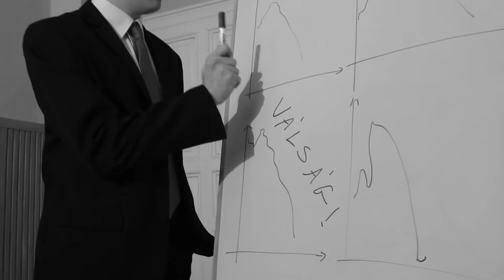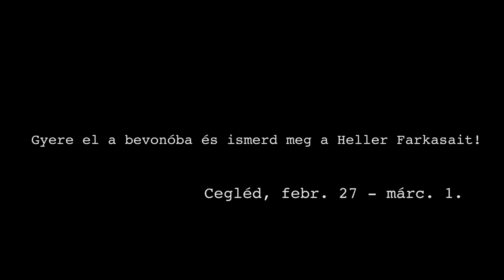Heller Bevonó - Finance tales vol 2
Heller bevonó, Cegléd, február 27. - március 1. Gyere el Te is!

Közreműködött: F. Tóth Márton, Pap Dénes, Heimann Gergő, Bajnok Eszter, Lukács Erika, Szabó Bence, Fehér Ádám, Pap Iván, Pál Szabolcs (és a Heller Farkas Szakkollégium tagsága)